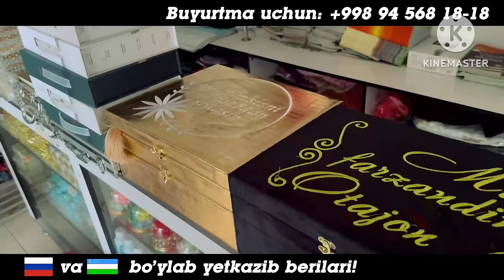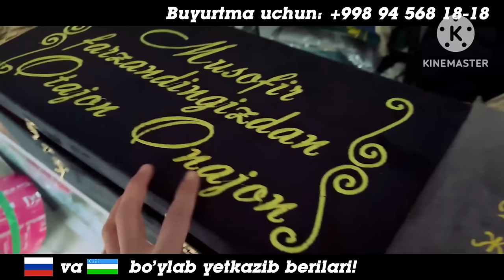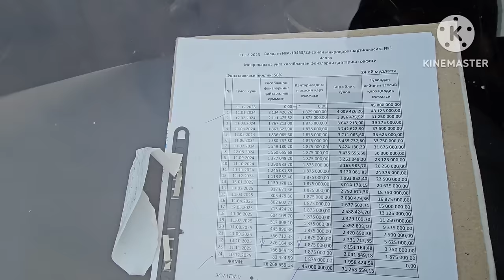18-ДЕКАБР НЕКСИЯ 1 НЕКСИЯ 2 НАРХЛАРИ ЯНА ОСОНЛАШДИ АНДИЖОН МАШИНА БОЗОРИ